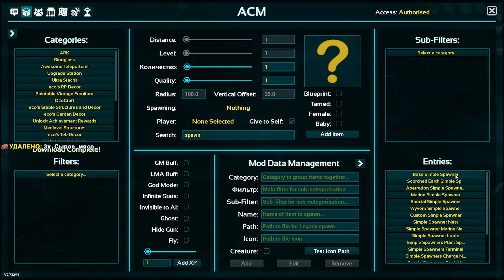Летающий МОЗАЗАВР и Виверна Молний - ELEMENTAL ARK Survival #21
Продолжаем новое Выживание в ARK Survival Evolved, на карте Valguero с модификацией Elemental ARK, в этом выпуске мы вырастим топовую Грозовую Виверну, протестируем её, а так же создадим Летающего Воздушного Мозазавра и приручим Воздушную выдру, на которой можно фармить элемент.
МОДы:
1.   Elemental Ark  - Мод на дино
2.   Valguero - Карта
3.   Omnicular - подзорная труба
4.   Ultrastacks - возможность носить больше ресов (меньше вес)
5.   Ozo Craft - Деревянные постройки
6.   Creature Finder Deluxe - мод поиска динозавров
(прописать -preventhibernation)
7.   Aditional Light - Дополнительный Свет в АРК.
8.   Simpe Spawners - Спаунеры существ.

По многочисленным просьбам Мой ПК:
Процессор - Intel Core i-7 7700 4 ядра - 3.6 Ghz
Оперативная память - 2 x Kingston HyperX Fury DDR3 - 8 GB = 16 GB всего
Видео Карта - Asus GeForce GTX 1070 STRIX - 8Gb
Операционная Система - Windows 10 64bit
с подходящей материнкой + системный блок + блок питания примерно 70 т.р.

ark survival evolved выживание
Арк мод Elemental Ark
Арк карта Valguero